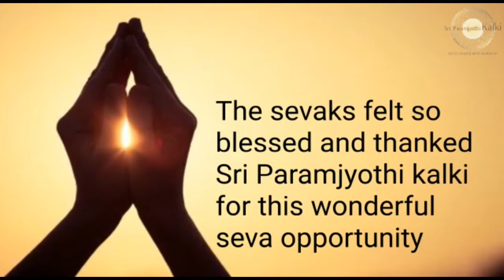Malayalam: Guntur Seva Sangha|Visited Goshala and Served Vegetables, Fruits & Grains to all the Cows